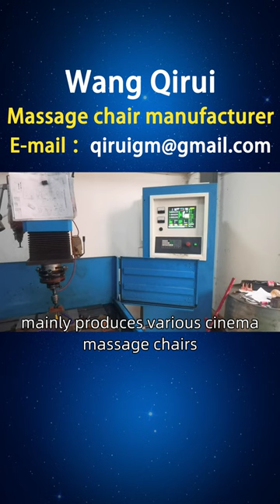Uruguay, distribution of massage chairs in cinemas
Uruguayan cinema massage chair distributor, Wang Qirui, mainly produces various cinema massage chairs, including business massage chairs, waist massage chairs, president massage chairs, etc. Overseas sales regions, including Uruguay, Pasando, Melo, and multiple major regions in Uruguay. Sufficient supply, convenient installation, and customized processing UruguayCinemaMassageChairDistribution.